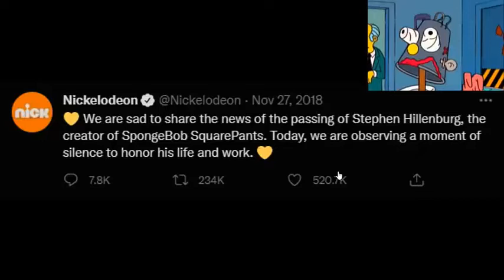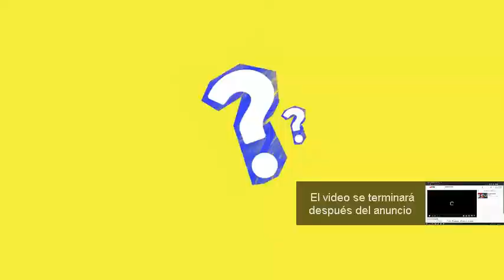H0m3r0 S1mps0n r34cc10n4 41 1c3b3rg d3 B0b 3sp0nj4 d3 R1ckn3t (p4rt3 9)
"Y0 3scr1b0 4s1 p4r4 qv3 Y0vtvb3 n0 m3 qv1t3 l4 m0n3t1z4c10n"